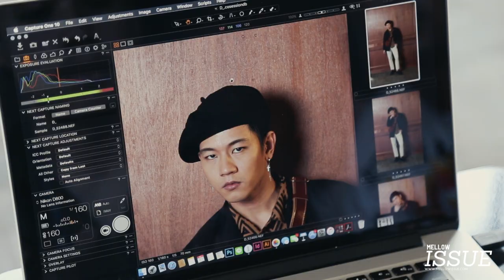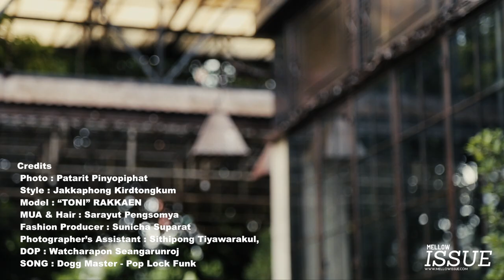MELLOW ISSUE X DEVY :: โทนี่ รากแก่น "A man with class is timeless"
MELLOW ISSUE X DEVY
:: โทนี่ รากแก่น "A man with class is timeless"

Photo : Patarit Pinyopiphat
Style : Jakkaphong Kirdtongkum
Model : “TONI” RAKKAEN
Credits
MUA & Hair : Sarayut Pengsomya
Fashion Producer : Sunicha Suparat
Photographer’s Assistant :  Sithipong Tiyawarakul,
                                             Apiwat Netbood,
                                             Praweena Fangrew
Location : QUAINT BANGKOK